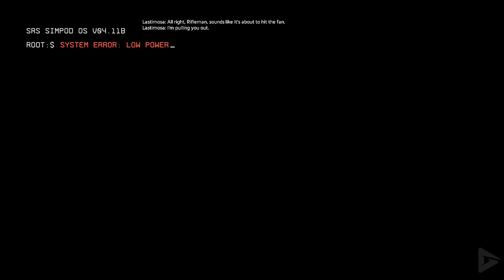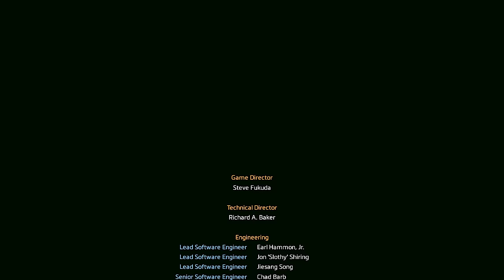TITANFALL 2 PC 4K 60FPS Full Gameplay Walkthrough (No Commentary) Ultra HD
Jack Cooper is a rifleman in the Militia. He aspires to become a Titan Pilot and is receiving off-the-books training from Captain Tai Lastimosa to prepare for his candidacy. The two are part of a Militia force which attacks the IMC-held planet of Typhon. In the initial battle, the Apex Predators, a group of mercenaries led by Kuben Blisk and contracted by the leader of the IMC's science division, General Marder, mortally wound Lastimosa and incapacitate his Vanguard-class Titan, BT-7274. With his dying breath, Lastimosa transfers control of BT to Cooper. BT explains that Cooper has also inherited Lastimosa's mission, Special Operation 217: to rendezvous with Major Eli Anderson and assist in the completion of their original assignment. Anderson's last known position is at an IMC laboratory. BT and Cooper are forced to detour, first through a water reclamation facility then a manufacturing plant, killing the Apex Predators Kane and Ash along the way.